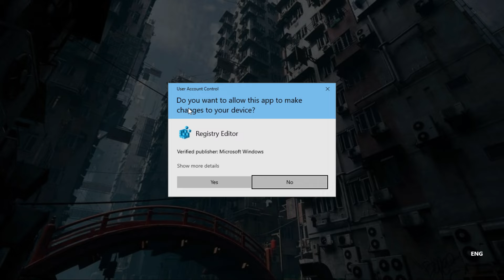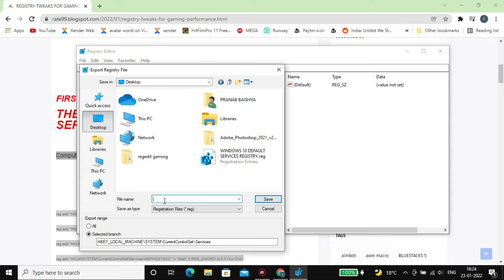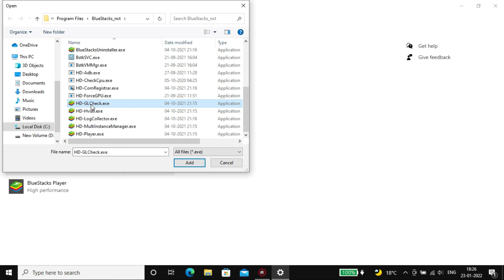Registry Tweaks To Optimize Windows 10 For Gaming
The Windows registry is a powerful tool that can be used to fix severe problems. But it can also cause severe problems. One wrong edit, in the wrong entry, can render a Windows machine unusable or worse -- unbootable. So any user who attempts to edit the registry needs to do so with caution.

★I PLAY BOTH ON PC AND SMARTPHONE.

★PC Specifications :OS Name Microsoft Windows 10 pro
System Manufacturer LENOVO
Processor Intel(R) Pentium(R) CPU 3825U @ 1.90GHz, 1901 Mhz, 2 Core(s), 4 Logical Processor(s)

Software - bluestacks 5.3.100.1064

DAS99 - whom i followed on youtube